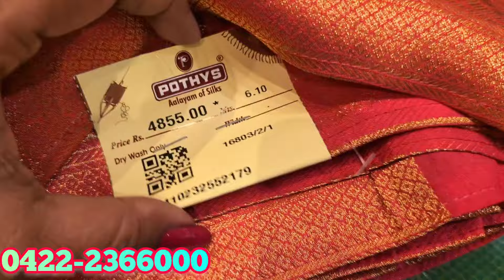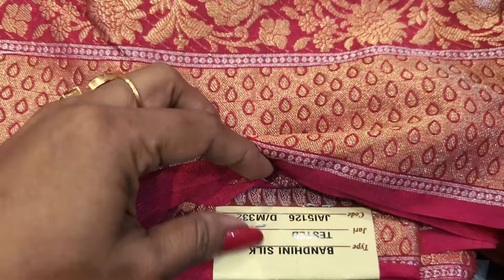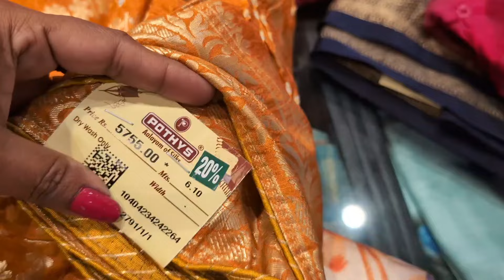Pothys👌Aadi sale upto 50% 💕💕Bandhini silk saree collections